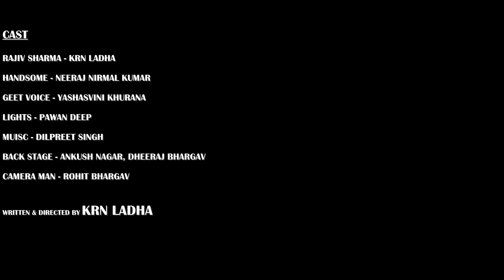Full Length Theatre Show.. (One Act Play) iMPOSSIBLE "मैं कर सकता हूँ"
K.L. THEATRE presents.. iMPOSSIBLE "मैं कर सकता हूँ"
Written & Directed by  Krn Ladha